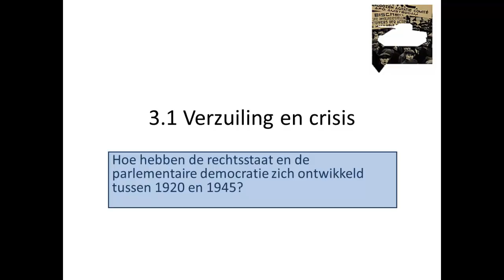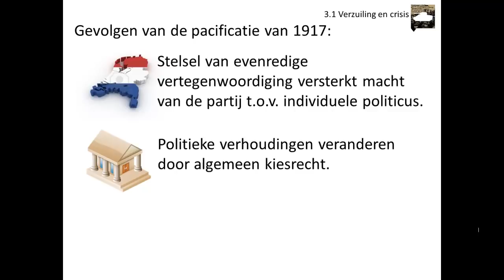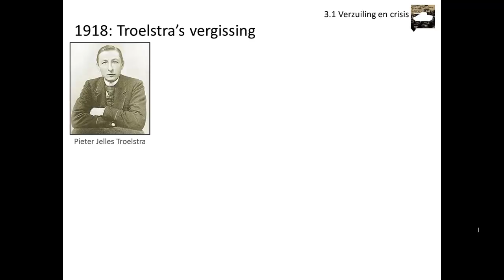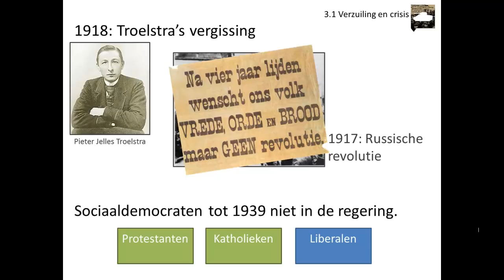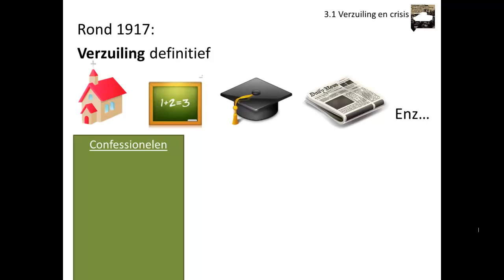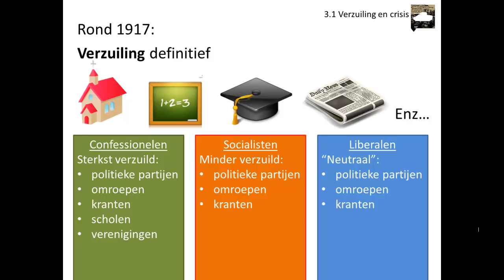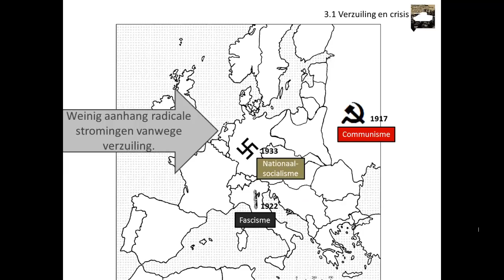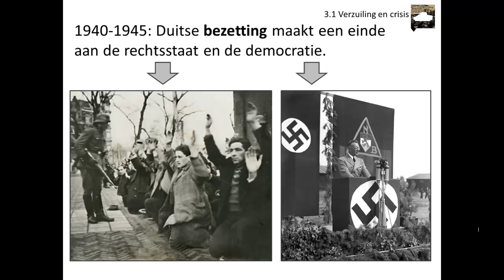3.1 Verzuiling en crisis (Rechtsstaat en democratie - Geschiedeniswerkplaats)